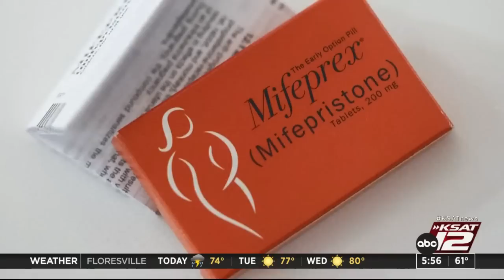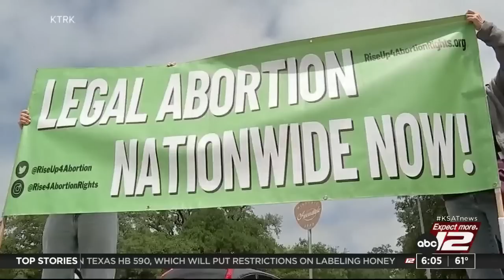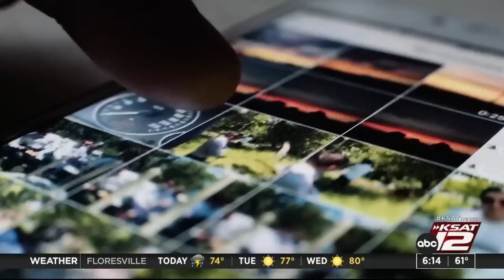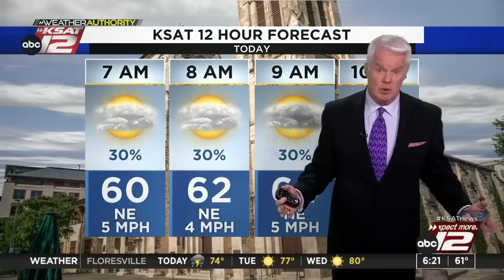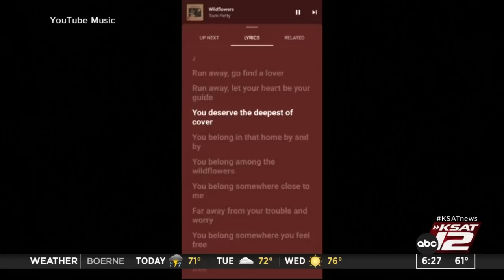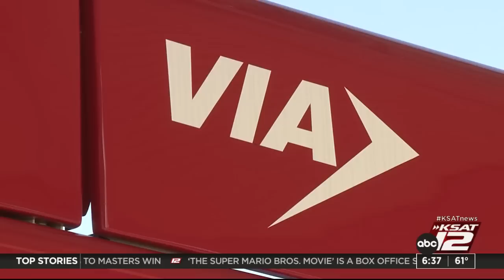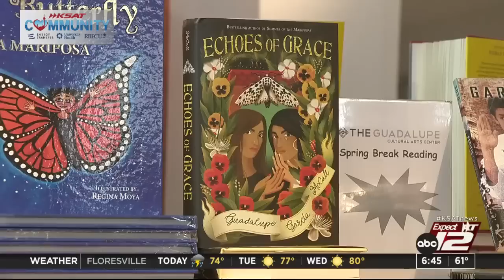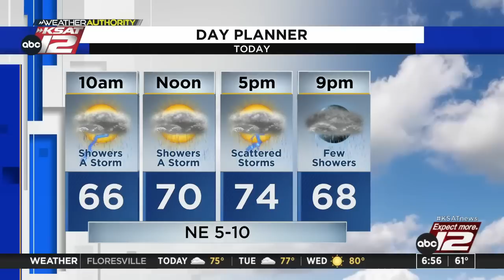Good Morning San Antonio 6:00am : Apr 10, 2023